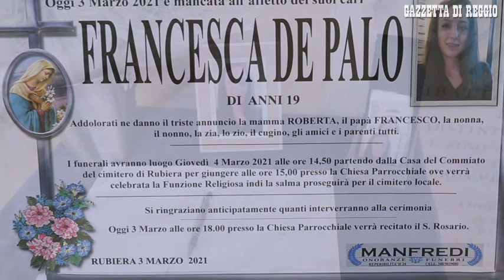Lacrime a Rubiera per i funerali di Francesca, morta a 19 anni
Francesca De Palo &egrave; deceduta mercoled&igrave; a 19 anni, nella sua casa di Rubiera, dopo aver combattuto con forza e tenacia contro una malattia che non le ha lasciato scampo. I funerali si sono svolti oggi nella chiesa del paese. Video di Rossi Fotografi